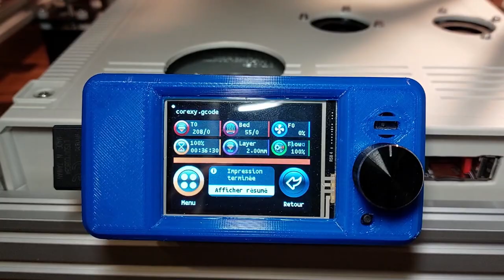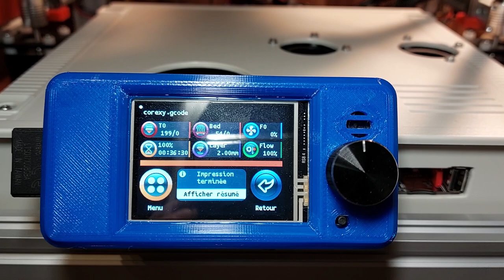corexy premiere impression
Petit projet personnel enfin terminé , une imprimante CoreXY dans le style des Raise3D.
J'ai eu cette idée après que mon imprimante CR10S Pro m'est souhaité la bonne année en rendant l'âme .
Dans cette CoreXY j'y ai mis un contrôleur SKR 2 V2 , des drivers moteur TMC2209 , un CR Touch pour le nivellement du plateau et un extrudeur Creality transformé en direct drive ;)
Les fin de course X,Y sont des capteurs inductifs , le détecteur fin de fil perso  et attaché a l'axe directement , cela permet de ne pas mettre un tube guide trop long pour le fil d'impression , ici j'ai utilisé du PLA pour le premier test.
Tout les axes sont sur guide linéaire de précision , et le plateau se trouve sur deux vis a billes pour un mouvement ultra fin et sans jeu :)
Il me reste a fignoler quelques détails comme un guide fil pour l'alimentation du plateau , je vais certainement encore imprimer des chaines à câbles ;)